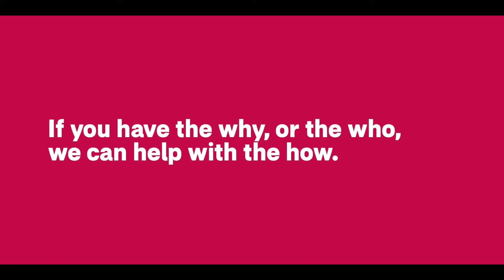David Beckham answers questions on healthy living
When it comes to healthy living, we asked WhatsYourWhy. You told us your ‘Why’ was actually a ‘Who’. Your children. So now, we’re giving them a chance to ask about you. Watch the film to see what our global ambassador, David Beckham, has to say.